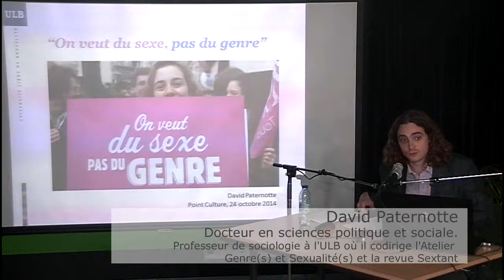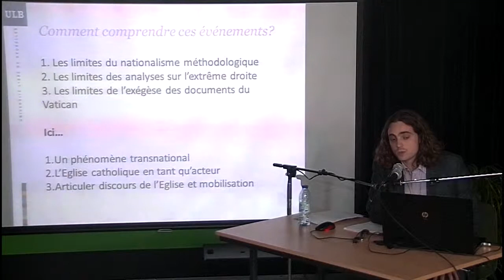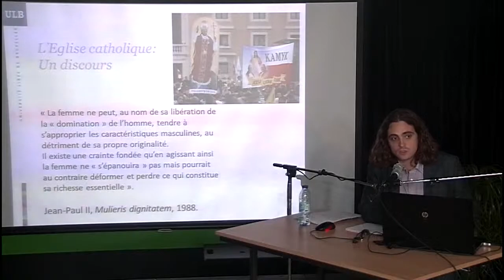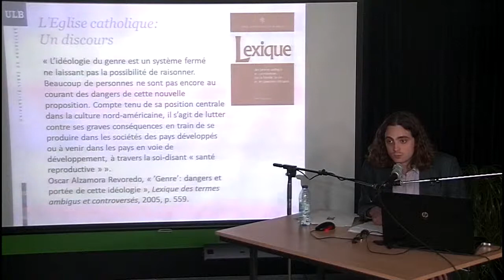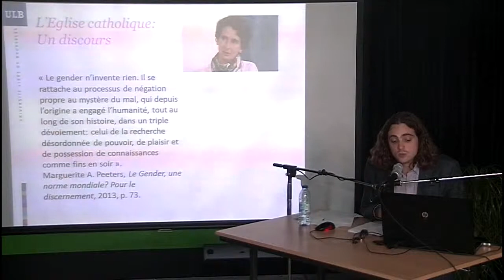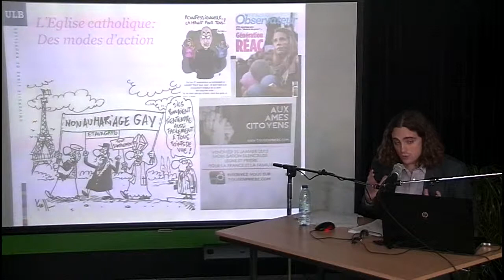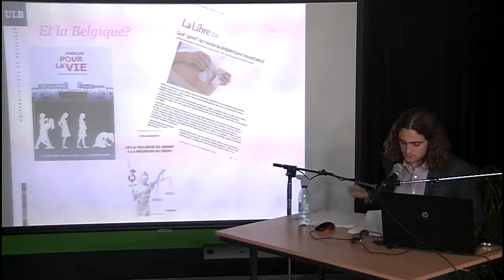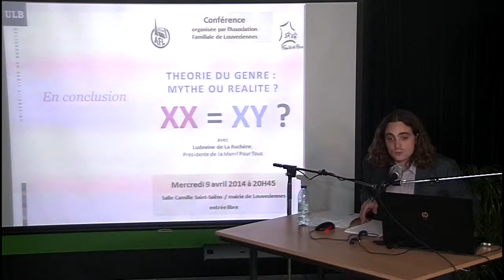David Paternotte - Docteur en sciences politiques et sociales. Atelier Genre(s) et Sexualité(s)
Les clichés genrés et sexistes ont la vie dure dans les coulisses du pouvoir. Pourtant, la classe politique ne doit-elle par montrer l’exemple en termes d’égalité des sexes ? Les intervenant-e-s mettront à jour la réalité des rapports hommes femmes dans les partis et les assemblées et se pencheront sur la manière dont se fabrique et s’exprime les rapports entre les sexes dans les discours et les comportements.
David Paternotte enseigne la sociologie à l’Université libre de Bruxelles, où il codirige l’Atelier Genre(s) et Sexualité(s) et la revue Sextant. Ses recherches portent surtout sur les mouvements LGBT en Europe. Après une thèse de doctorat sur les luttes pour l’ouverture du mariage aux couples de même sexe en Belgique, en France et en Espagne, il s’intéresse aux processus d’europeanisation, de mondialisation et d’ONGisation du militantisme LGBT. Il est membre du Conseil bruxellois de l’égalité des femmes et des hommes et il codirige le réseau de recherche genre et sexualité du Council for European Studies et le groupe de travail genre et politique de l’Association belge de science politique. Il a séjourné dans de nombreuses universités comme chercheur ou professeur invité, notamment l’Université de Montréal, l’University of Cambridge, la London School of Economics and Political Science, l’European University Institute, l’Universiteit van Amsterdam et l’Universidad Academia de Humanismo Cristiano (Chili).

Ses travaux ont été publiés dans de nombreux ouvrages collectifs et des revues telles que Sexualities, Social Politics, Politique et sociétés, et la Revue Canadienne de science politique. Il est l’auteur de Revendiquer le « mariage gay »: Belgique, France, Espagne (Editions de l’Université de Bruxelles, 2011) et le co-éditeur de plusieurs ouvrages collectifs, dont The Lesbian and Gay Movement and the State: Comparative Insights into a Transformed Relationship (avec Manon Tremblay et Carol Johnson, Ashgate, 2011). Il prépare actuellement le Ashgate Research Companion to Lesbian and Gay Activism (avec Manon Tremblay, Ashgate, 2015) et LGBT Activism and the Making of Europe : A Rainbow Europe ? (avec Phillip Ayoub, Palgrave, 2014).
Sexualité et politique en francophonie: Un état de la recherche.
Affirmer que la sexualité est une question politique semble, au premier abord, relever de l’évidence : non seulement il existe des politiques publiques dont le principal objet est la sexualité (contraception, prostitution, préven- tion des maladies sexuellement transmissibles, éducation sexuelle, etc.), mais de nombreux mouvements sociaux se sont également constitués autour de ces enjeux (prévention du harcèlement et des violences domestiques, luttes pour la liberté sexuelle et contre les discriminations liées à l’orientation sexuelle, mobilisations pour le droit à l’avortement, etc.).

Ces thèmes ont pourtant été assez peu analysés par la science politique, en particulier dans l’espace francophone. Ce papier proposera un état de des recherches en francophonie. Il présentera les principaux axes de recherche et développera les défis pour l’avenir. Il comparera cet espace à d’autres espaces culturels et analysera aussi la situation dans d’autres disciplines.